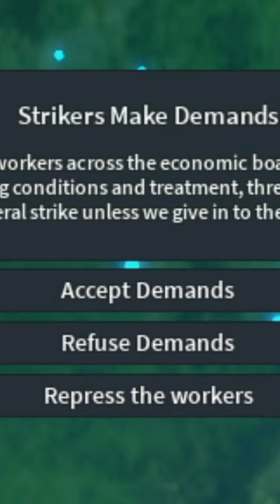PORTUGAL (SHORT)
portugal goes stronk in roblox rise of nations  🇵🇹

 Music

What is Rise of Nations?

Rise of Nations is a world domination strategy game based off Hearts of Iron (HOI4). Developed by Hyperant as a side project, it was first made on November 14, 2018 as Earth Simulator.

Roblox is an online game platform and game creation system developed by Roblox Corporation that allows users to program games and play games created by other users. Created by David Baszucki and Erik Cassel in 2004 and released in 2006, the platform hosts user-created games of multiple genres coded in the programming language Lua. For most of Roblox's history, it was relatively small, both as a platform and a company.